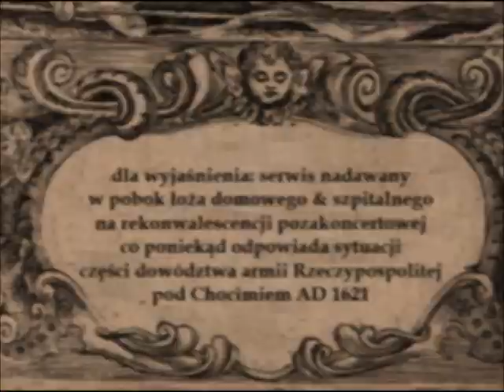CZYŻBY TURCY MIĘKLI? 14 Serwis wojenny 12 IX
14 Codzienny Serwis Wojenny Chocim niedziela 12 IX 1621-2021